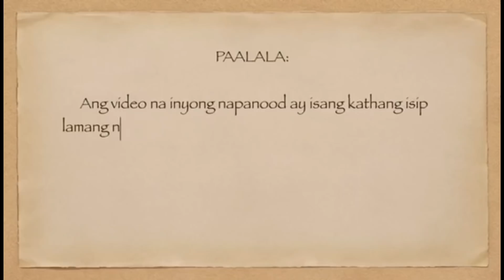Pagkagulat ng Bida | Episode Theory and Update | Own Voice Storytelling